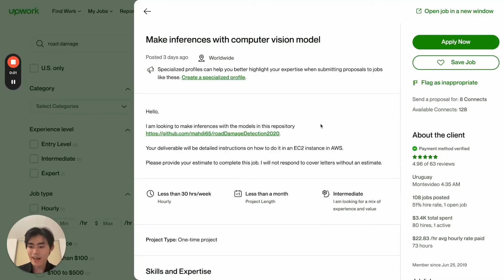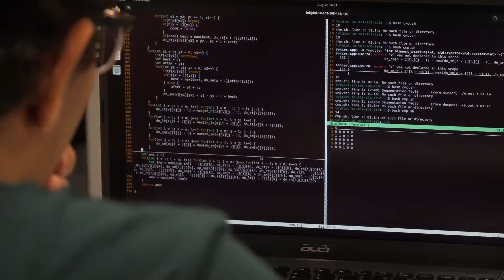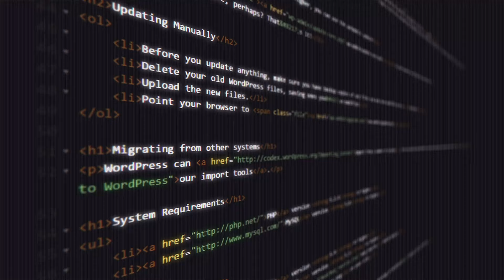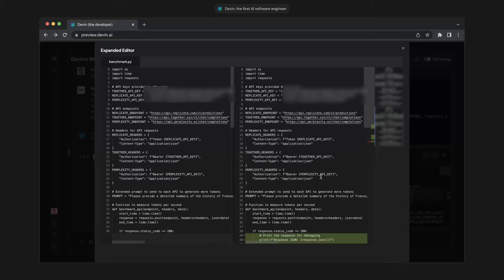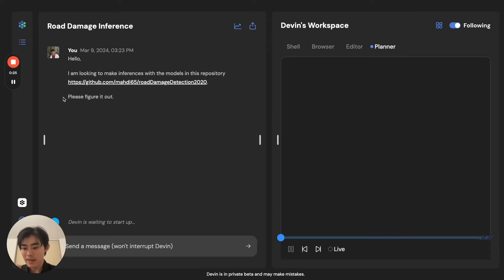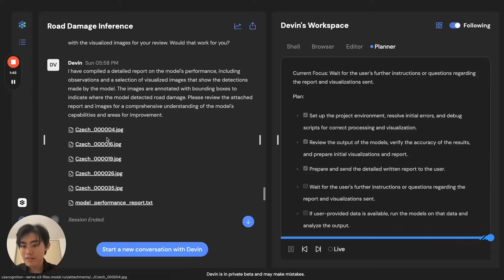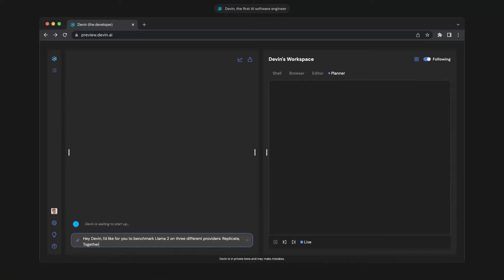Meet Devin: The Automated AI Programmer Making Mad Money on Upwork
Fix your Upwork sidehustle woes with an Automated AI Programmer called Devin, a software tool birthed by Cognition Labs. Expected to revolutionize how coding tasks are executed, Devin has demonstrated an ability to take up and solve complex programming problems autonomously. Based on preliminary testing, one could leverage Devin's capabilities to take up jobs on platforms like Upwork or Fiverr and have them completed by this AI agent tool. The intriguing part is, Devin operates on the command, 'figure it out,' showcasing its capability to comprehend and solve complex problems independently. While the official release of the tool is yet to happen, getting on the wait list could potentially change the way you handle your sidehustle.

"Cognition emerges from stealth to launch AI software engineer Devin"